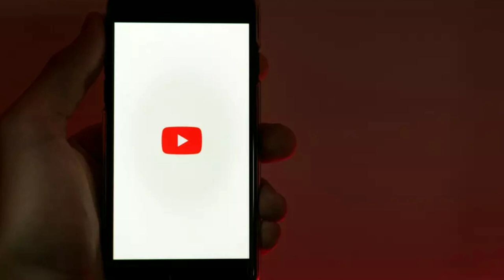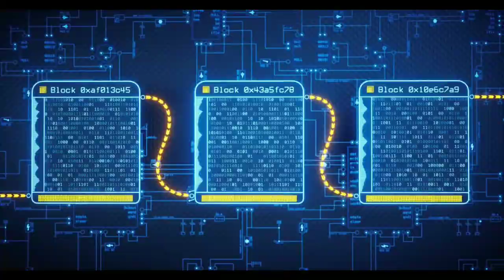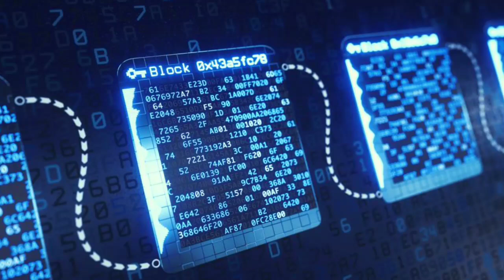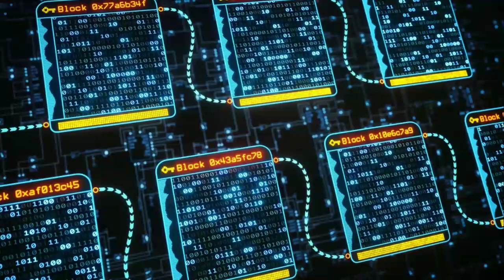YouTube Gets Ready for Blockchain & NFT Technology Exploration - learntech episode 14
youtube intervene now